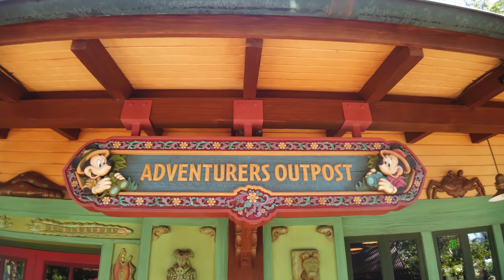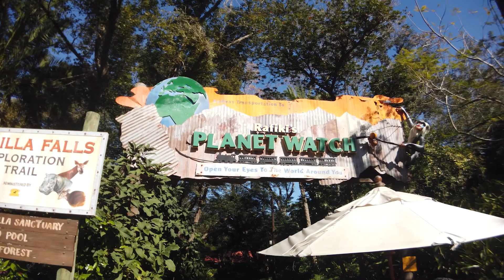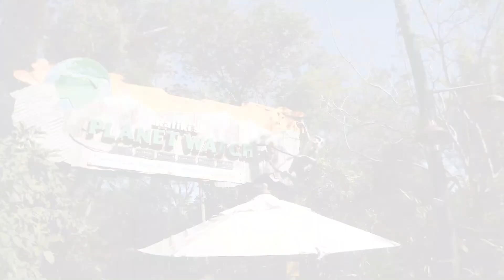Disney Animal Kingdom Walkthrough 2020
Join Bennett's world in our Disney Animal Kingdom Walkthrough 2020. We spent the afternoon checking out Animal Kingdom and wanted to share it with you!

Gear we use to make our channel here!!